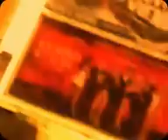"CINE ESTOCASTICO LUDICO ABSTRACTO LIBRE ESPONTANEO IDEAL POR OSCAR VALMONT". "ART DE GOLD".